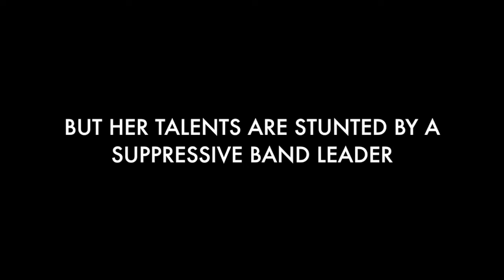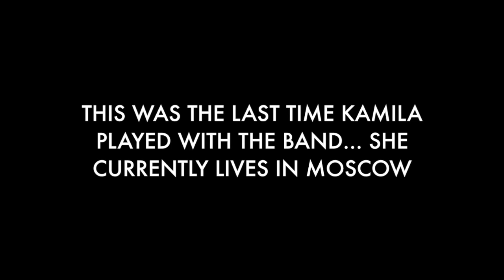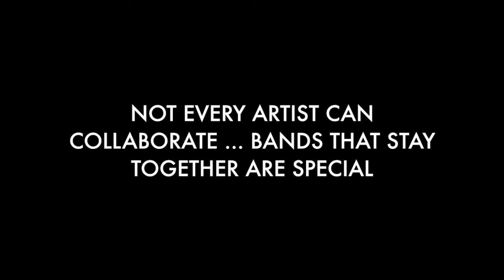THE RUSSIAN INSULT /американец не смог соблазнить русского / Kazakhstan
Kamila, a Russian girl from Kazakhstan, plays synthesizer for the American band ELEVEN POND. She has talent and knows how to play the part but can't get her opinion heard due to a driven band leader who can only see things going one way. To add more tension to this situation, the band leader is romantically interested in her but has no idea how to seduce her.
Русская девушка критикует мужской ослиный стиль соблазнения.
Критика русской девушки, техника соблазнения мужчин.
Write + Directed by Jeff Gallea / Camera + Off Screen Direction by Adam Boren Bennet / Keyboardist played by Kamila Kazakh / Guitarist played by Jeff Gallea / Drummer played by Garey Spider / additional camera by Tuulia Ganbaaht / Russian titles by Dmitry Distant / music by ELEVEN POND